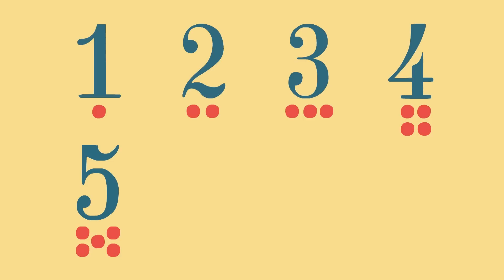Dibujos animados - Contamos hasta ocho - Nos gusta contar - Vídeo infantil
Con esta nueva serie infantil puedes aprender a contar muy facil. Este vídeo infantil enseña a contar hasta ocho.
TV para niños. Dibujos animados educativos. Caricaturas educativas para aprender a contar. Dibujos de construcción para niños.